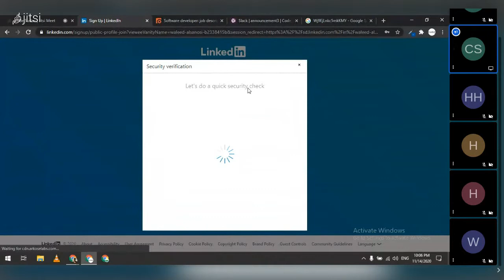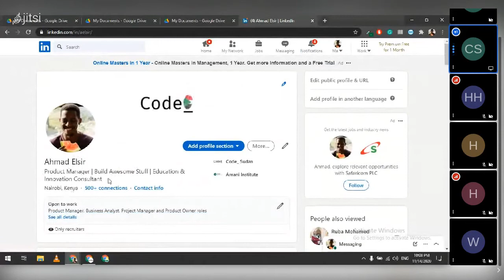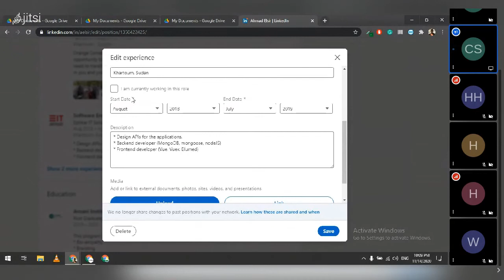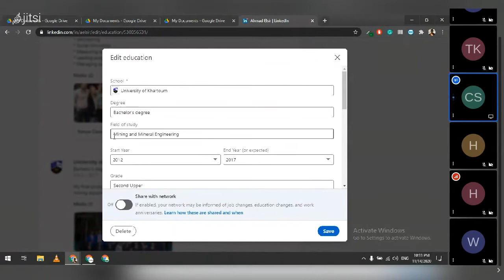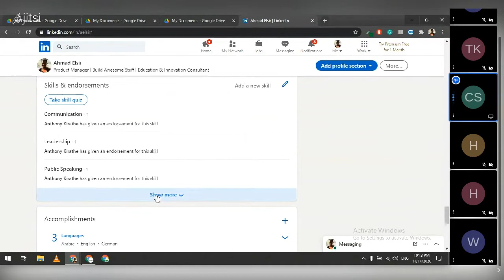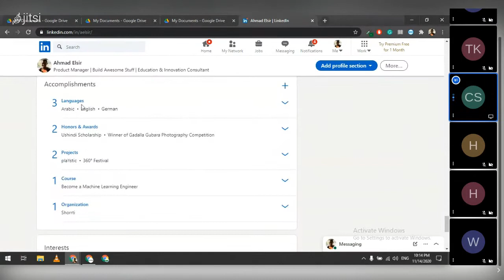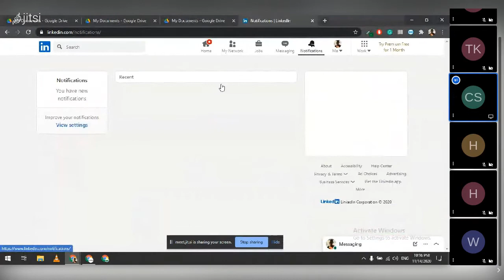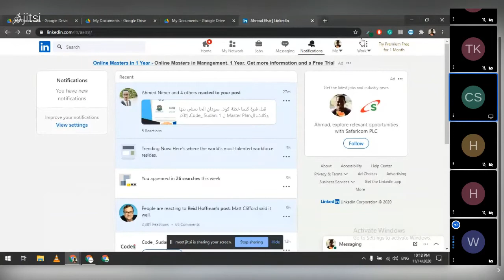[Patch3] Prepare your CV Part2 - Code_ Sudan Program